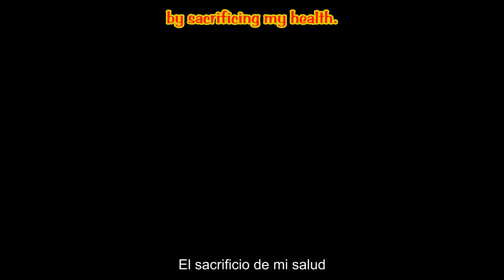Batman vs Superman The musical [Sub-español]